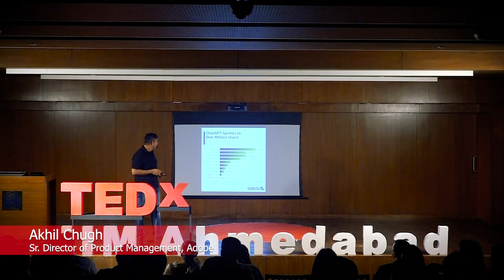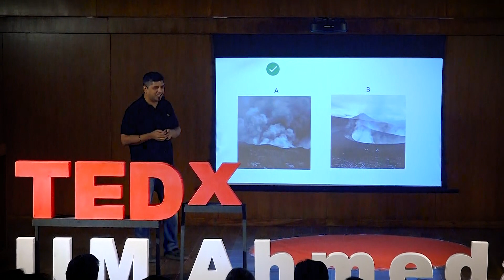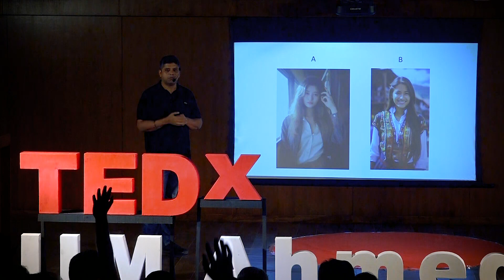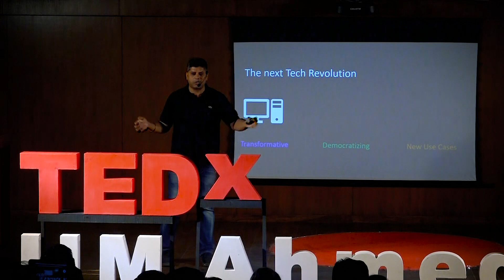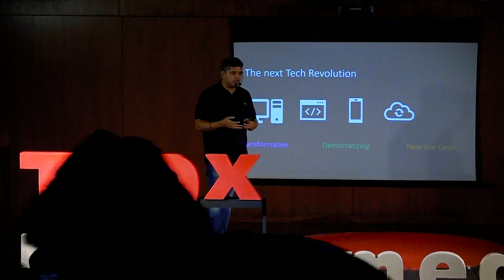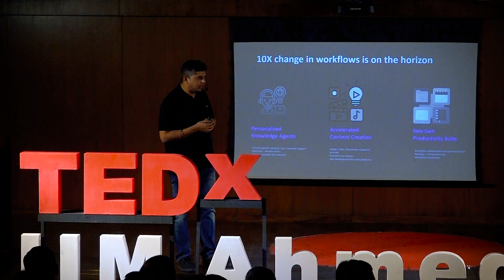Developing Generative AI Responsibly | Akhil Chugh | TEDxIIMAhmedabad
How Generative AI has garnered adoration and interest globally with its capabilities for fostering unparalleled creativity.  A Senior Director of Product Management at Adobe, Akhil Chug has spent the last decade spearheading strategy and execution for Adobe Acrobat, the undisputed market leader in PDF software with over 1 billion users globally. Under Akhil's leadership, Acrobat has successfully pivoted to a web-first product through deep integrations with Microsoft 365 and Google Workspace, which has fueled 10x growth in user engagement.
Akhil also conceived and led the launch of Adobe Scan in 2017, now the #1 scanning app with over 100 million downloads. With his relentless focus on customer needs, growth mindset and data-driven approach, Akhil has repeatedly created category-defining products that are loved by millions globally. This talk was given at a TEDx event using the TED conference format but independently organized by a local community.